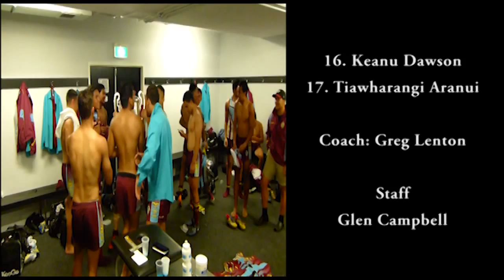Keebra Park Rugby League 2013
It's really difficult to tell the same story over again, but in a different way each year. It has made it a little easier when we have won the cup, because it gave me a different ending. But still, it's been a struggle to be fresh with this and make it worth watching. I hope I have.

 Keebra Park Open As

Grand Final Line up

1. Sione Alofi
2. Jamian Iroa
3. Marion Seve
4. Watson Haleta
5. Talor Walters
6. Te-Maire Martin
7. Braydon McMahan
8. J.J. Felese
9. Junior Marsters
10. Oshae Tuiasau
11. Lamar Manuel-Lioleavave
12. Hala Masila
13.Kelly Tate
14. Jordan Scott
15. Jemille Isaac
16. Keanu Dawson
17. Tiawharangi Aranui

Coach: Greg Lenton

Staff
Glen Campbell
Anthony Gould
Darren Hart
Brian Hider
Nathan Small
Pete Stevens
Ben Woolf

Monologue written and
delivered by
Laz Sua

PLEASE NOTE:

While we are more than happy to have anyone comment on the videos or anything about the school, we will delete any comments that contain racist, abusive or derogatory language. Please, if you want your comment to stay up, try and write it without swearing. We have had to delete even supportive comments due to the language included. A lot of kids view these videos! Please be respectful of them.
Thanks.

KPRL2009.

Links to other websites with info about Keebra are the above site

 Please take a look at both.